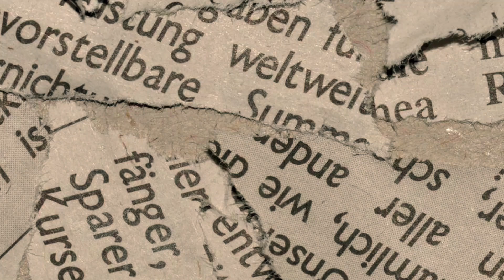আমি মেজর ডালিম বলছি । অডিওবুক পর্ব ২০ । Ami Major Dalim Bolchi । AudioBook Part 20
মেজর ডালিম নামটি বাংলাদেশি ইতিহাসে একটি গুরুত্বপূর্ণ অধ্যায়ের সঙ্গে জড়িত। তার আসল নাম হচ্ছে শরিফুল হক ডালিম, একজন অবসরপ্রাপ্ত মেজর যিনি ১৯৭৫ সালের ১৫ আগস্টের বাংলাদেশের সামরিক অভ্যুত্থানে একটি প্রধান ভূমিকা পালন করেন। এই অভ্যুত্থানের ফলস্বরূপ, বঙ্গবন্ধু শেখ মুজিবুর রহমান এবং তার পরিবারের অধিকাংশ সদস্য নিহত হন। মেজর ডালিমের জীবনী, তার রাজনৈতিক দৃষ্টিভঙ্গি, এবং তার কার্যক্রম সম্পর্কে জানার আগ্রহ অনেকের মধ্যে রয়েছে। এই প্রবন্ধে আমরা মেজর ডালিমের জীবনের গুরুত্বপূর্ণ ঘটনা এবং তার সম্পর্কে সাধারণত জিজ্ঞাসিত প্রশ্নাবলির উত্তর প্রদান করব

বোবা লেখক: শিক্ষা ও সচেতনতার উদ্দেশ্যে অডিওবুক, গল্প, কবিতা ও নানাবিধ কাজের একটি ভিন্নধর্মী প্ল্যাটফর্ম ❤️
ANTI-PIRACY WARNING
This content's copyright is solely owned by Boba Lekhok. Legal action will be taken against those who violate the copyright of the material.